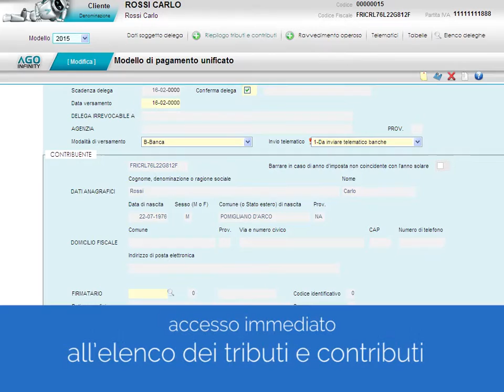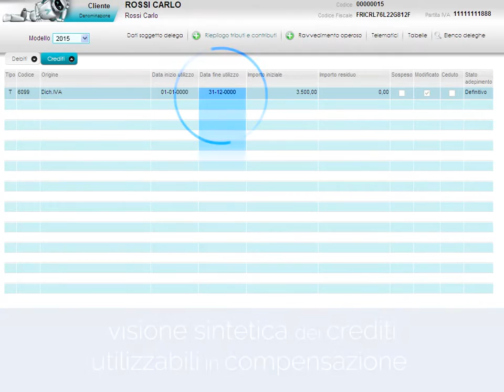Demo Ago Infinity - gestione dei versamenti